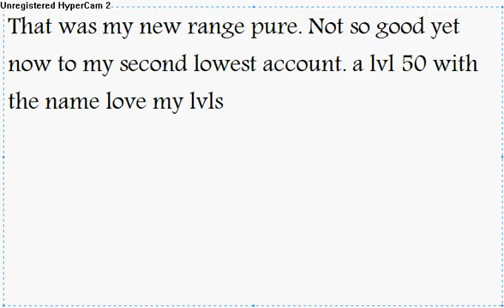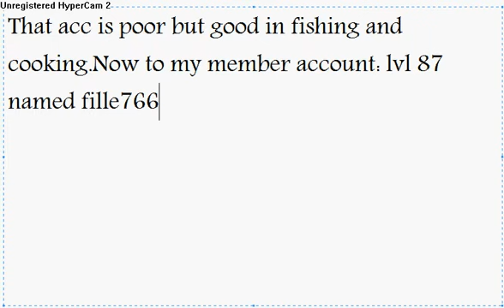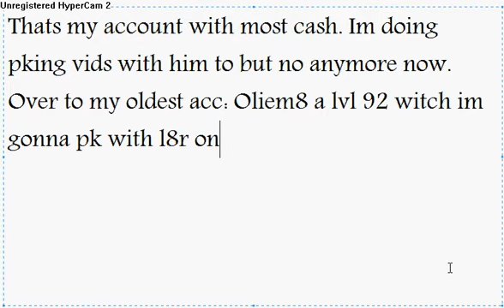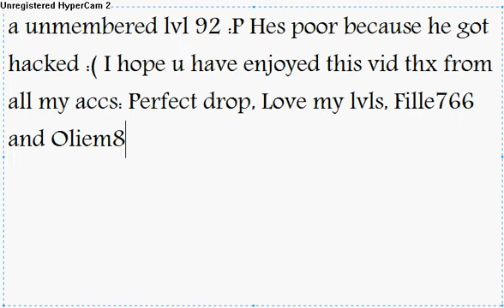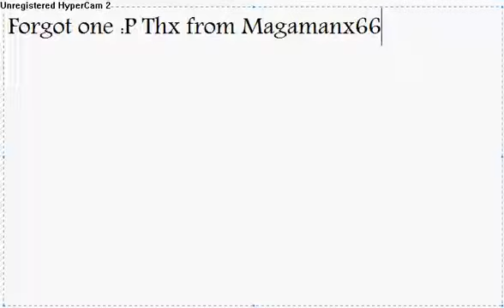[Fille766] All my runescape accounts in one vid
My accs: Perfect drop, Love my lvls, Magamanx66, Fille766, Oliem8. Enjoy the vid